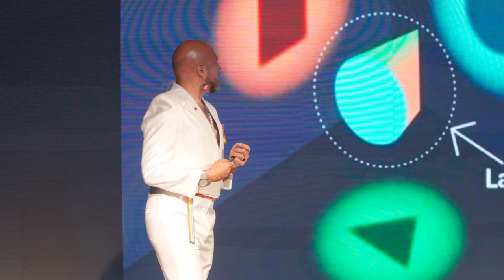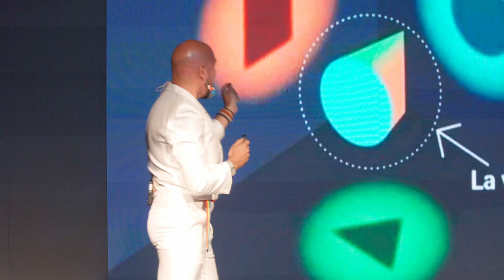BID Conversa sobre inclusión – Crear nuevos caminos de inclusión - Rodrigo Bellott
La Representación en Bolivia del Banco Interamericano de Desarrollo organiza “BID Conversa”, una serie de eventos abiertos a la comunidad que busca abordar temáticas centrales para el desarrollo del país. Este evento combina entrevistas, charlas e historias de expertos sobre desarrollo.

La primera versión de 2024 abordó la temática de la inclusión. La desigualdad es un problema regional y nacional que necesita un análisis diferenciado por país y por grupo poblacional específico, incluyendo personas de diferentes orígenes étnicos y grupos poblacionales diversos. Abarca muchos aspectos: lo económico, lo social, las oportunidades de formación, oportunidades laborales, la participación política y otros. Estas charlas se enfocan en los ámbitos del mercado laboral y los negocios, las artes y el mercado financiero.

Como parte de este espacio tuvimos la participación de Rodrigo Bellott, cineasta, guionista y director de teatro, quien inspira con su ejemplo de superación, éxito y creatividad en Bolivia y el mundo, destacando en la intersección entre arte y negocios.